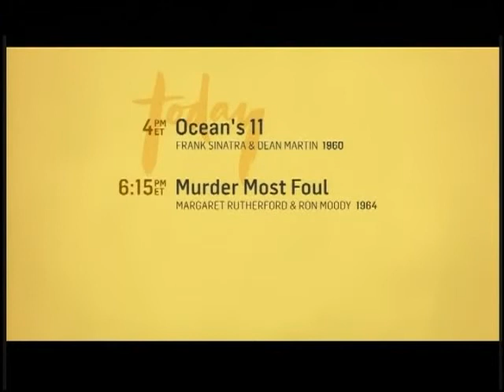TCM Comments on the Postman Always Rings Twice (1946)